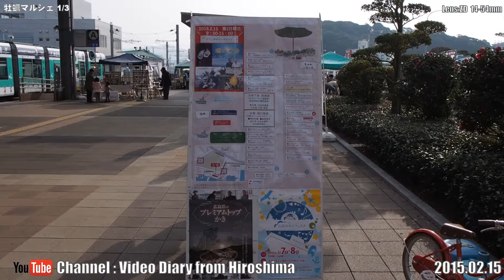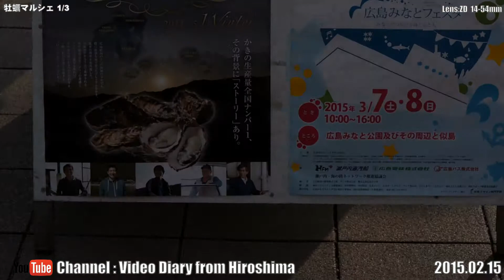広島県の牡蠣祭り2015 Part14 牡蠣マルシェ(似島)1/3 Hiroshima Oyster Festival2015,Oyster marche,Hiroshima Port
広島県の牡蠣祭り2015 Part14 牡蠣マルシェ(似島)の様子1/3です。 開催場所:広島市南区宇品 広島港 ひろしまみなとマルシェ。
Hiroshima Oyster Festival 2015 Part14. Oyster marche(Ninoshima) 1/3. Hiroshima Port Minato marche,Ujina,
Minami Ward,Hiroshima City,Japan.

ひろしまみなとマルシェ - 広島の美味しい市場がはじまります

Firmware ver.2.2
Adapter :  MMF-3
Lens : 4/3  ZUIKO DIGITAL 14-54mm F2.8-3.5 HG
M-IS:ON
External microphone : koolertron Stereo shotgun microphone